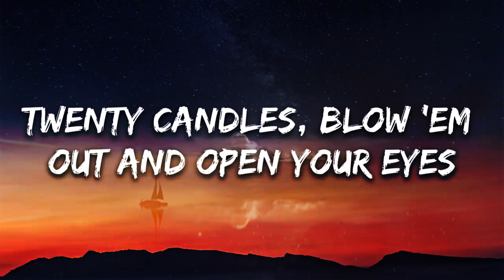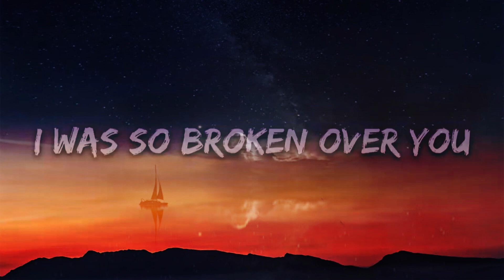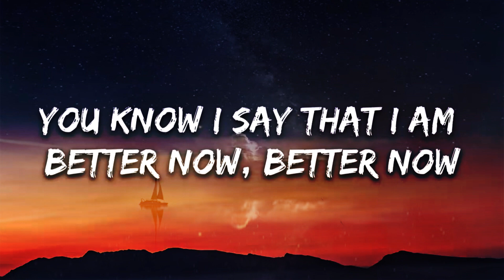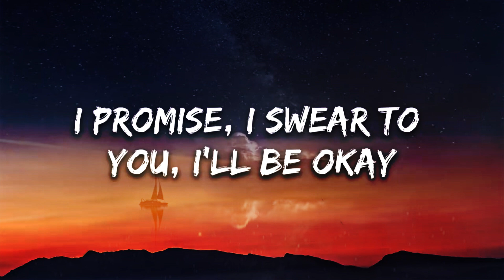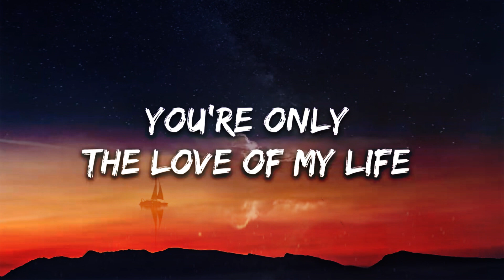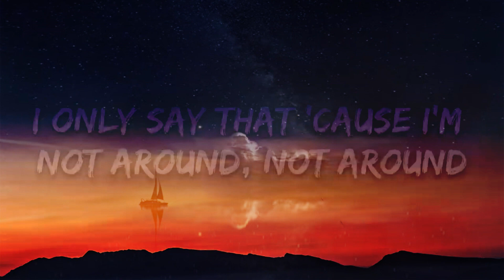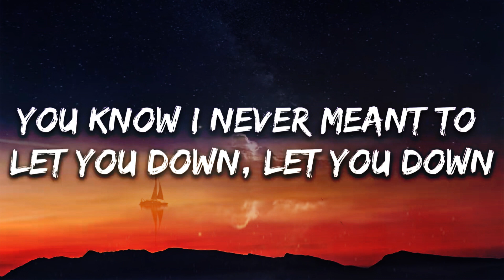Post Malone - Better Now (Lyrics) | Tracks Lyrics